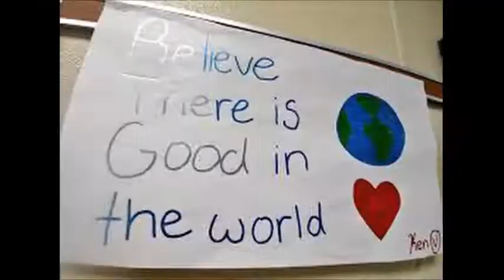Eagle Eye News 12/03/19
Clark-Shaw's Eagle Eye News for Tuesday, December 3, 2019